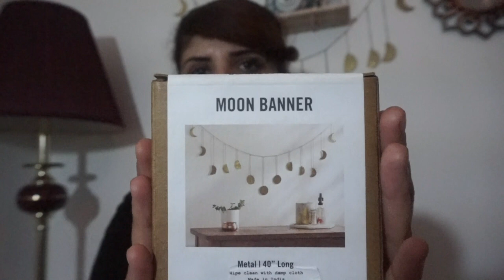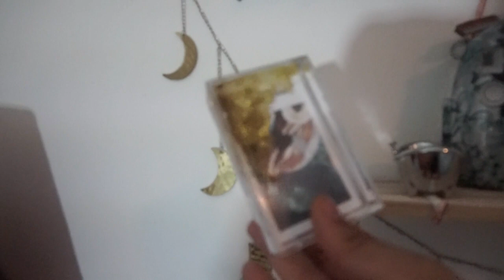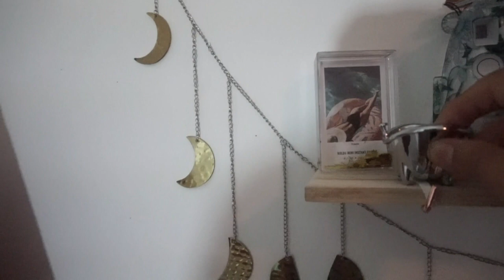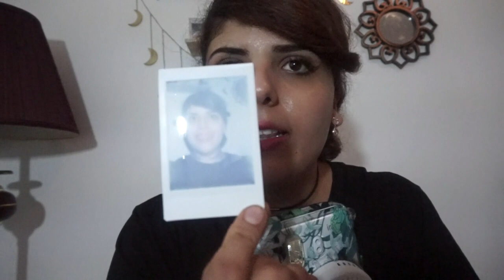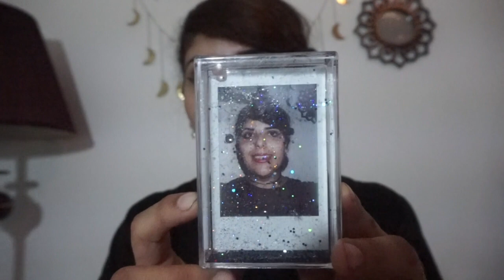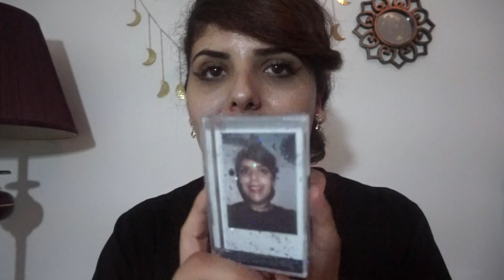decor home urban outfitters /ديكور ركن يوتيوب تصوير💕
مرحبا بيكم انا وفاء تونسية و عايش بشمال أمريكا جزيرة مونتريال كندا اقدم افكاري و فيديوهاتي بكل عفوية و حماس .نحاول نقدم كلمات تونسية جميلة ..برشا=كتير ..عسلامة..مرحبا..مزيانة =جميلة مفاتيح كلمات شهيرة بتونس يسمونها غنوجة شمال افريقيا متل غنوشة أروربا إيطاليا ...مدينة أحلامي نيورك و دبي ...✈️ طبعي مزاجي ضحاكة اما متقلب احيانا🌪لكن طيبة بشاهدة جميع قصدي متابعين😅...هذه تعابير من قلبي حسّيت بإلهام كتابة مثل برنامج تونسي شهير فرغ قلبك وينك يا سي علاء❤️ من اخير هذه وفاء فاقبلوني متل انا بسيطة ..تلقائية ..احيانا مجنونة 😅احبكم ما